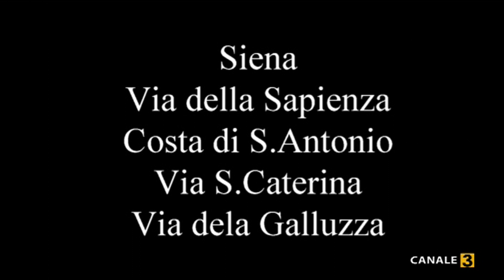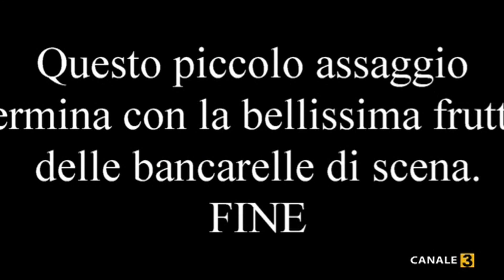CANALE 3 FILM: SI GIRA A SIENA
"Si gira a Siena" 5 Settembre 2018 - 6 UNDERGROUND
Trasmesso da Canale 3 Toscana il 7 Settembre nel TG delle 20,00.
Breve testimonianza delle riprese della Eagle Pictures a Siena il 5 settembre 2018.
Foto e video da finestra su via della Sapienza.
Si vedono anche due moto fantastiche.